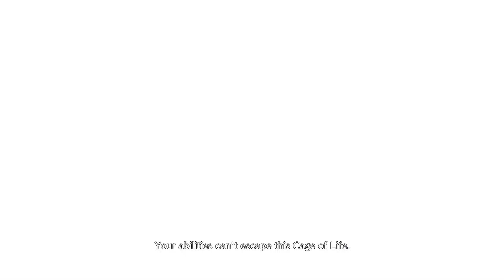ICEBERG OF PERSEVERANCE CONTINUED AFTER MY NAP....🤦🏾‍♂️🤦🏾‍♂️🤦🏾‍♂️😂😂😂😂😂😂